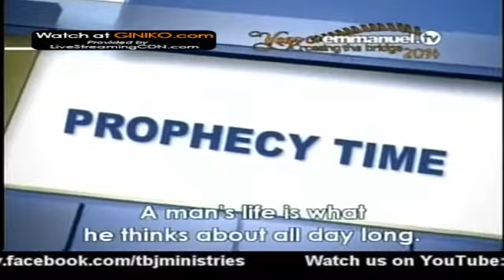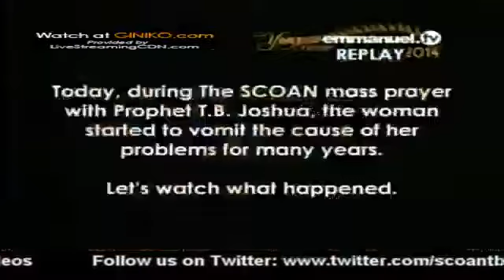SCOAN LIVE SERVICE SUNDAY 19th JANUARY 2014 04